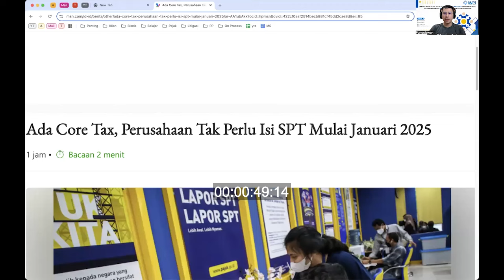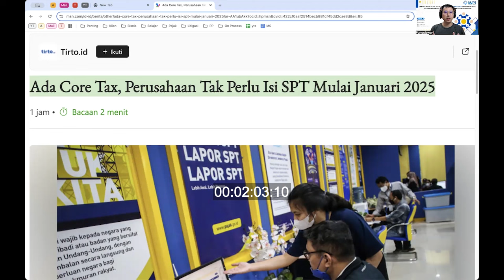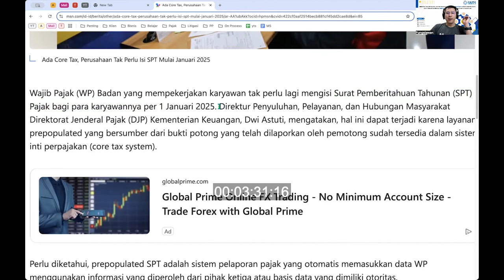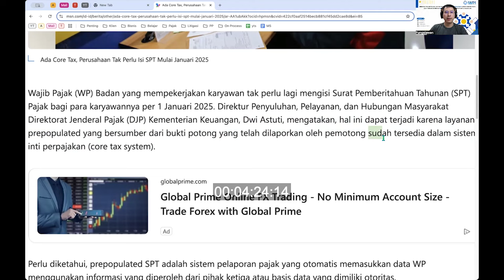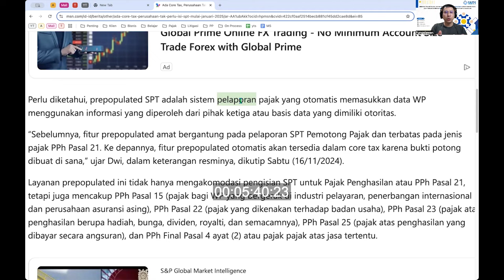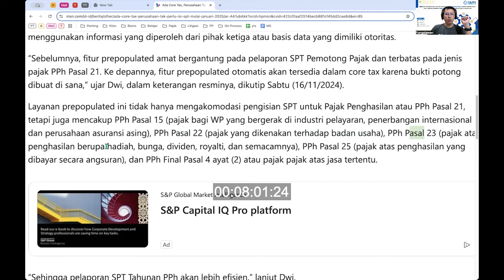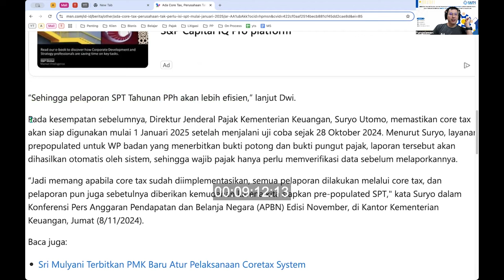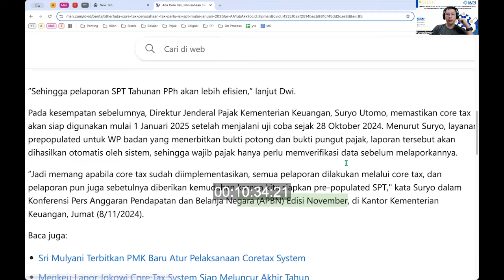Berita Sesat Tirto.id | Ada Coretax Perusahaan Tak Perlu Isi SPT Mulai Januari 2025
✔ PERTAMA & SATU-SATUNYA
PROGRAM PELATIHAN KONSULTAN PAJAK PINTER

✔ PERTAMA & SATU-SATUNYA !!